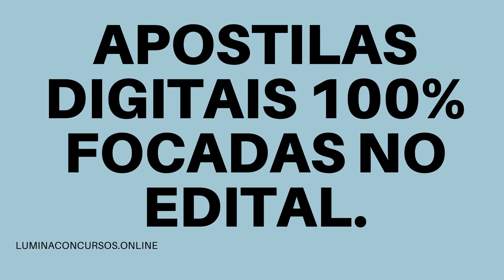APOSTILA PREFEITURA DE ICAPUÍ CE 2021 AUXILIAR DE CONTABILIDADE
No estado do Ceará, a Prefeitura de Icapuí anuncia a realização de um novo Processo Seletivo e um Concurso Público, que juntos, visam o provimento de 117 vagas e a formação de cadastro reserva para profissionais de diversas áreas.